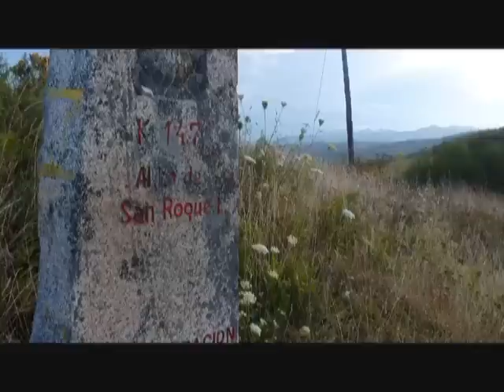A Santiago lungo il Cammino Francese (2/2).wmv